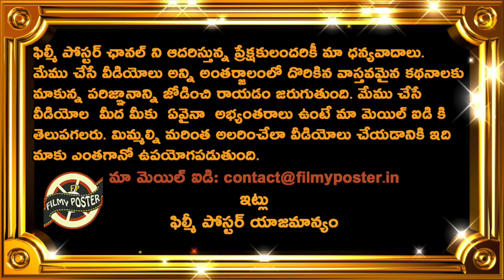Sachin Tendulkar Says Team India Has Excellent Players To Tackle New Zealand In NZ|NZ vs IND Series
Sachin Tendulkar Says Team India Has Excellent Players To Tackle New Zealand In NZ|NZ vs IND Series|Filmy Poster